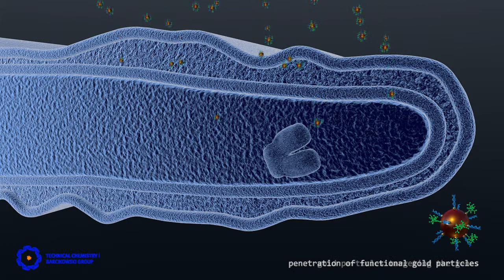cell membrane penetration of gold nanoparticles bioconjugated with cationic peptides - sperm sexing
This animation shows the translocation of gold nanoparticle bioconjugates through cell membranes, and subsequent intensified light scattering at the intracellular chromosome because of gold nanoparticle plasmon coupling after local aggregation.
Background - Although most cells show active nanoparticle uptake pathways (mainly endocytosis), some cells like sperm cells cannot undergo cell membrane wrapping. Hence, "naked" gold nanoparticles mostly stick to the membrane and do not enter the cytoplasm (in the case of sperms it is directly the nucleus). In contrary, if the gold nanoparticles are conjugated to cell penetrating peptides, direct membrane penetration is mediated and the targeting nucleic acid can bind the diffusing nanoparticles at the chromosome sequence of interest, causing aggregation and intense light scattering.